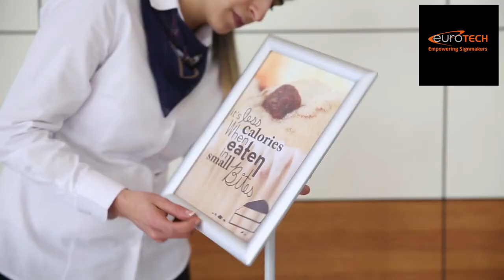Eurotech | Basic Telescoping Menuboard